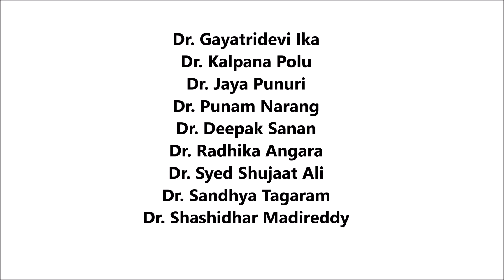Parade for honoring the heroes that worked tirelessly during the Covid-19 pandemic.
Bighelp For Education celebrated its 20th annual event on Sunday, Jan 15th, 2023 at Bellingham High School, MA. To show our gratitude to all medical doctors and frontline workers, the real heroes, that worked tirelessly during the Covid-19 pandemic, we felicitated and honored them during this event.

List of doctors honored:
Dr. Gayatridevi Ika
Dr. Kalpana Polu
Dr. Jaya Punuri
Dr. Lini Bhatia
Dr. Punam Narang
Dr. Deepak Sanan
Dr. Radhika Angara
Dr. Syed Shujaat Ali
Dr. Sandhya Tagaram
Dr. Shashidhar Madireddy